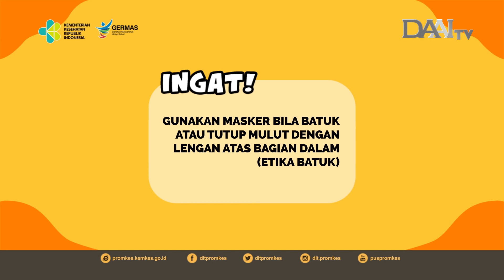Cara Memakai Masker yang Benar (KEMENKES)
Menggunakan masker kain bagi yang sehat merupakan upaya kita dalam mendukung pekerjaan tim medis dalam menangani pasien Covid-19. Menurut Kementerian Kesehatan Indonesia, ada beberapa tips yang bisa diterapkan ketika menggunakan masker untuk kesehatan.